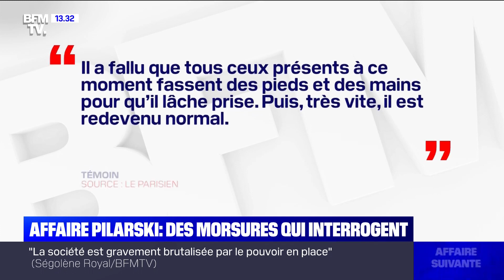Affaire Suivante - Dimanche 26 Janvier 2020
Invités : David Le Bars, secrétaire général du syndicat des commissaires de la police nationale. Maître Eric Alligné, avocat de Christophe Ellul et de son chien Curtis. Damien Delseny, rédacteur-en-chef adjoint au Parisien et chef du service police-justice. Et Guy Hugnet, auteur de "L'Affaire Dupont de Ligonnès - La secte et l'assassin" (Ed. L'Archipel).

Chaque dimanche, l’émission pilotée par Philippe Gaudin avec à ses côtés Dominique Rizet, consultant police/justice BFMTV, traite d’un événement majeur de la semaine, ainsi que d’autres affaires qui sont revenues sur le devant de la scène.

BFMTV, 1ère chaîne d’information en continu de France, vous propose toute l’info en temps réel avec 18h d’antenne live par jour et plus de 1000 duplex par mois. Retrouvez BFMTV sur le canal 15 de la TNT et sur BFMTV.com.